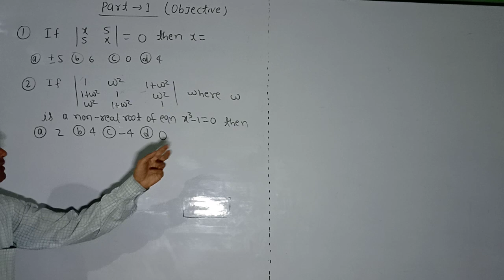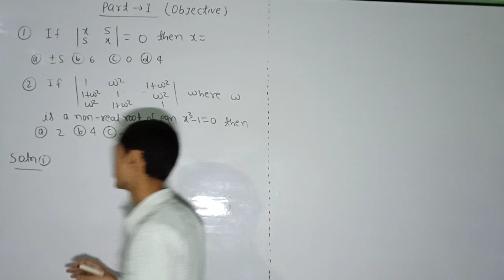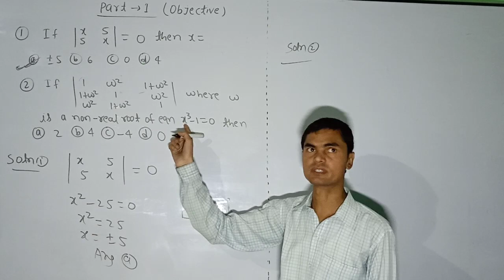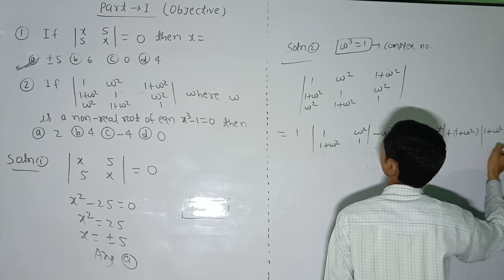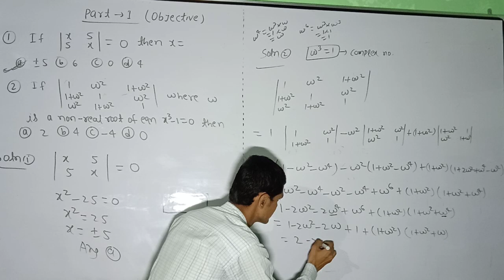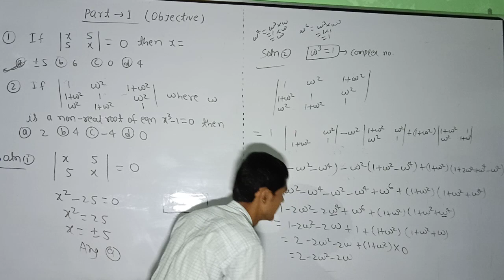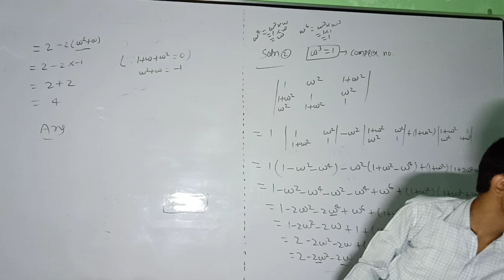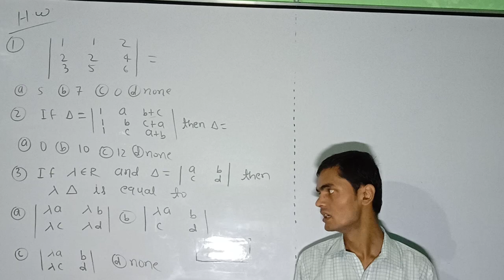Objective question of determinant for class xii.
Objective question for board and jee mains.